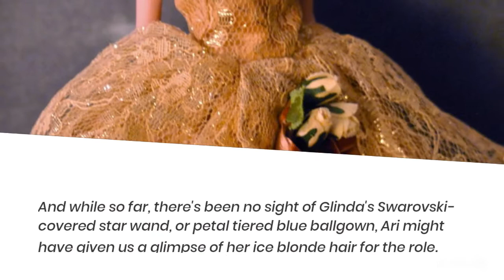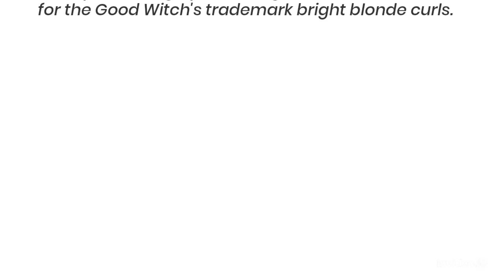Ariana Grande's Blonde Hair Is Giving Us a Glimpse at Her Take on Glinda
It looks like Ariana Grande is getting into character.